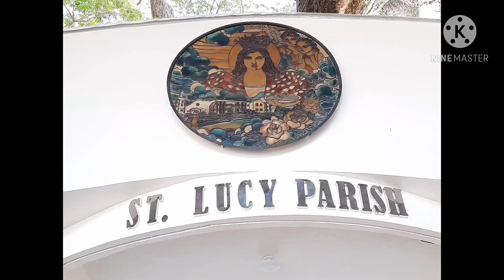Visit the Newly Refurbished Plaza de Sta. Lucia & St. Lucy Parish Church Located at Aringay, LU ctto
Newly renovated St. Lucy Church